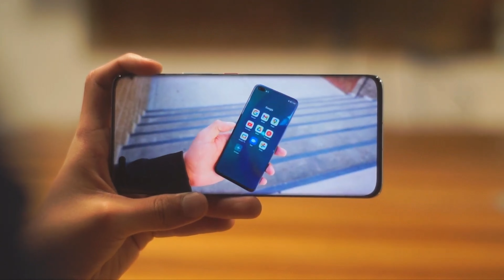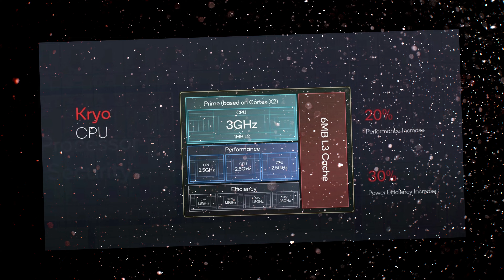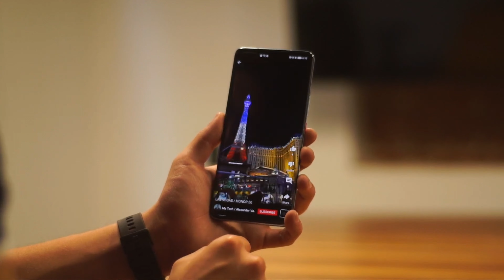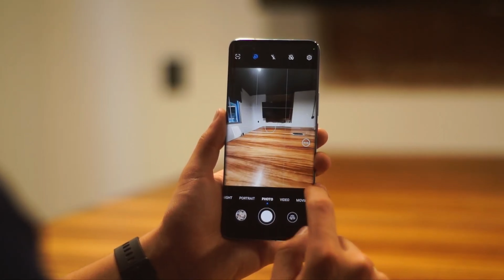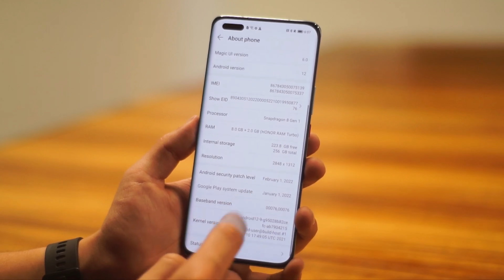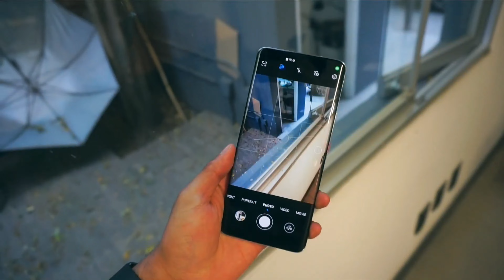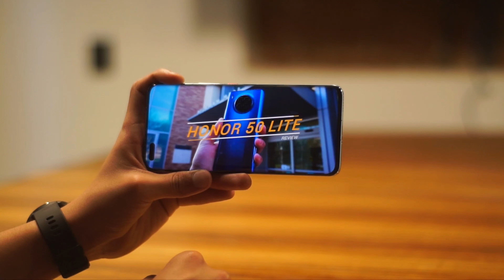Honor Magic 4 Pro - ВОТ ЭТО Я ПОНИМАЮ )))👍Лучший в 2022 году 👏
Перехожу на zen.yandex - тут будет очень много интересной информации . Hi tech гаджеты: Новости высоких технологий, обзоры смартфонов, гаджетов и бытовой техники .  Ссылка на канал

Honor Magic4 — это квинтэссенция инновационных технологий и неоспоримое свидетельство нашего стремления постоянно бросать вызов отраслевым стандартам

aliexpress -
👏Получите 600 руб. купонами бесплатно 👍

channel - My Tech / Alexander Vargas